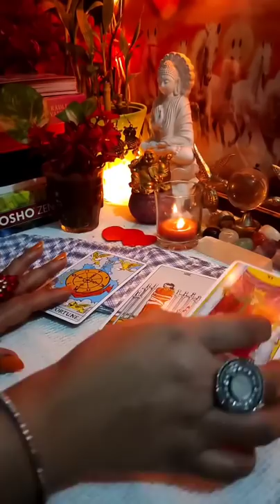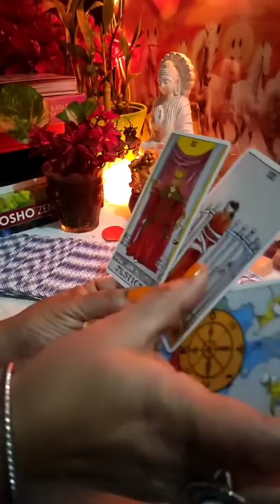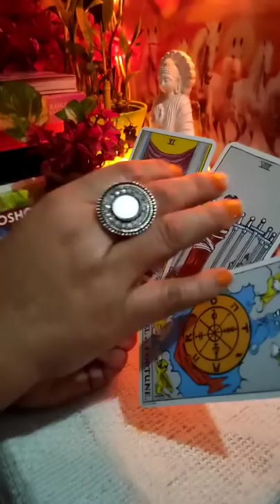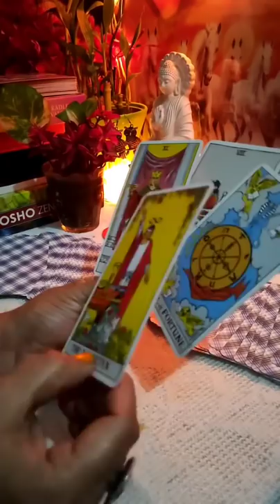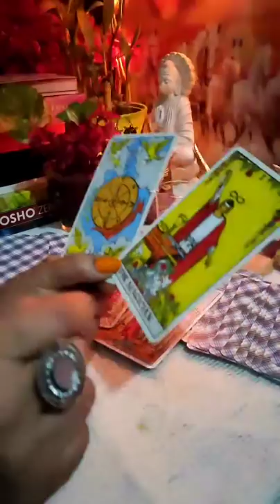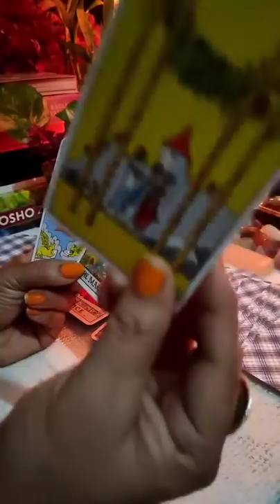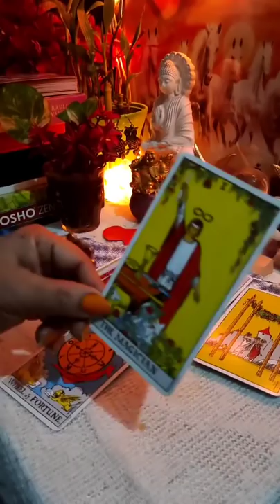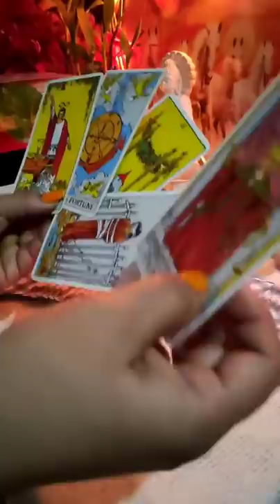🤔आपके पार्टनर आपसे क्या छुपा है? आप उनके प्यार हो❤? सच या झूठ? Tarot🔮Current Energy⚡⚡|Timeless